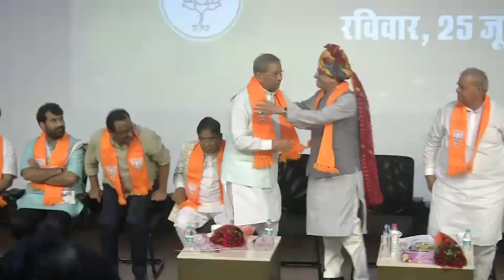15 दिन में 3 बार, आखिर क्यों बार-बार राजस्थान आ रहे पीयूष गोयल ?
केंद्रीय मंत्री पीयूष गोयल बीते 15 दिन में ही 3 बार राजस्थान आ चुके हैं। पीयूष गोयल 11 जून को अलवर में, 19 जून के बाद अब 25 जून को जयपुर में मीटिंग की है। पीयूष गोयल को इस समय केंद्र का सबसे खास माना जा रहा है। और उनकी बार-बार राजस्थान में उपस्थति लोगों को सोचने पर मजबूर कर रही है कि आखिर क्यों पीयूष गोयल के राजस्थान दौरे बढ़ गए है। जानकारों की मानें को राजस्थान में पीएम मोदी, गृहमंत्री अमित शाह और बीजेपी अध्यक्ष जेपी नड्डा के दौरे से पहले पीयूष गोयल यहां की सच्चाई से रूबरू होना चाह रहे हैं। यहां की रिपोर्ट को आगे फीडबैक के रूप में बढ़ा रहे हैं। राजस्थान में चुनाव को लेकर बीजेपी आलाकमान कोई रिस्क नहीं लेना चाहता। पीयूष गोयल ने अब तक के दौरों से  कई अहम बातों को समझा है इसीलिए उनके दौरे से यहां की बीजेपी में खलबली है. हर कोई इस बात परेशान है कि आखिर इस दौरे से कहीं कुछ बिगड़ न जाये इसीलिए कोई कमी न हो सके, लिहाजा सभी एक जुटता के साथ देखे जा रहे हैं। मगर, इसके सियासी मायने कई हैं।पिछले दिनों जब पीएम की अजमेर में सभा हुई उसके बाद से पीयूष गोयल को यहां पर मजबूती के साथ लगा दिया गया है। सिर्फ गोयल के लगातार दौरे हो रहे हैं। 11 जून को पीयूष अलवर आए, वहां भी वो व्यापारी वर्ग से रूबरू हुए। इसके बाद 19 जून को जब पीयूष आये थे तो उस दिन कांग्रेस की सरकार पर हमला बोला था। कहा जा रहा है कि उस दिन बेहतर फीडबैक नहीं मिल पाया था इसीलिए उन्हें दोबारा एक और बड़ा कार्यक्रम करना पड़ा। 25 जून को उनका दौरा कराया गया। इस दौरान जब टिफिन का खाना साथ में खाया गया तो उसमें कई बातों को समझा गया। पार्टी की पकड़ व्यापारियों पर कितनी है, कहीं ढीली तो नहीं पड़ गई है। अब इस बैठक के बाद इनका फीडबैक जैसा होगा, उसी पर केंद्रीय नेतृत्व काम करेगी।